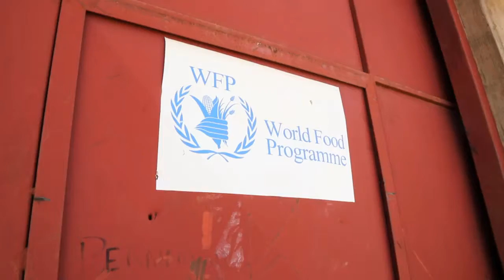Le PAM se fait voler 24 millions d'euros de matériel à Juba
Le Programme alimentaire mondial affirque avoir perdu 24 millions d'euros de matériel dans du pillage de sa base logistique à Juba lors d'affrontement entre les forces rebelles et gouvernementales. Des camions, des voitures, des générateurs, mais aussi 4,5 tonnes de nourriture ont été volés. Durée: 00:51